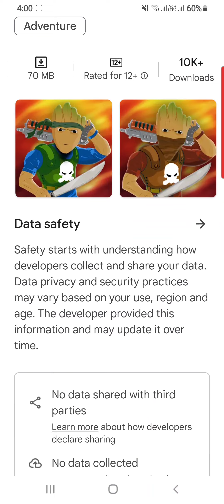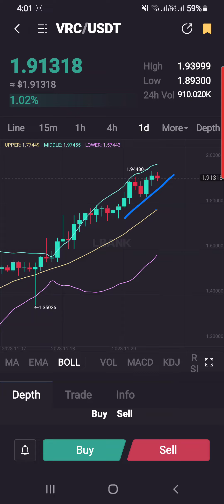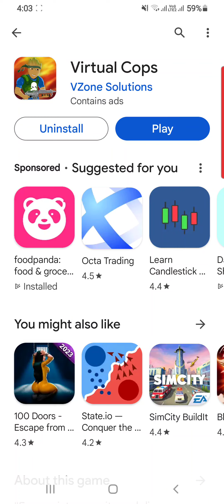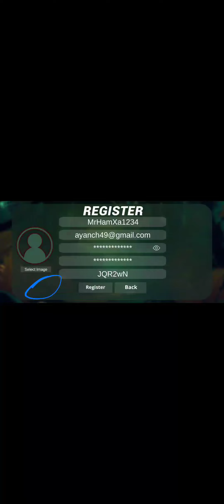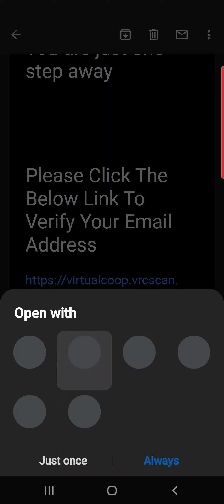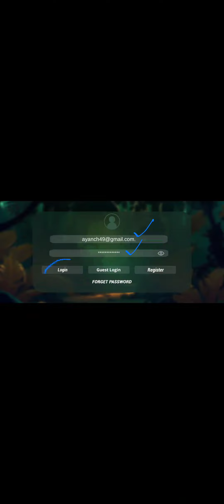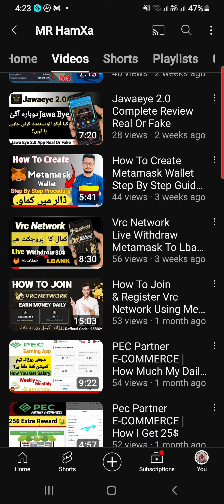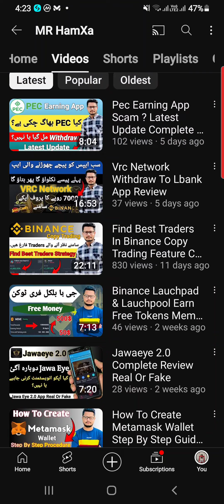Virtual Cops Vrc Network Play To Earn Game Create Account Start Earning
:- In This Video You Will Learn How To Create Account On Virtual Cops Game How To Play Game And Start Earning Vrc Token Free Of Cost Without Any Investment